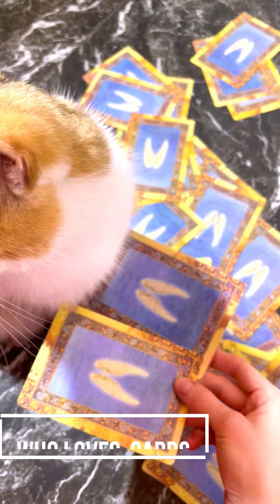Cat picks a Tarot card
Basita is no ordinary cat. Ever since she appeared in my life, she has shown great interest in my Tarot cards and always pays a lot of attention when I'm doing my readings. Quickly she learned to "pick" cards herself, and she may pick a few for you!
It's like a Chinese fortune cookie with a prediction, but a cat version ;)
Ask Basita a question for $5 and you will get a video of the cat picking a card for you and my explanation of the card in written form. Thank you!